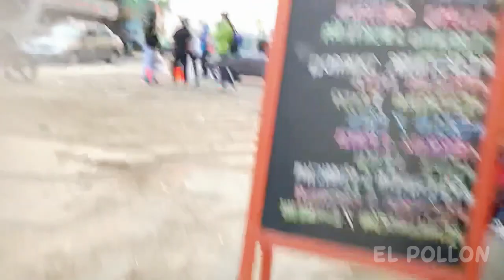¡¡ohh me vengo!! incursión en plaza norte al paso | walking in Perú